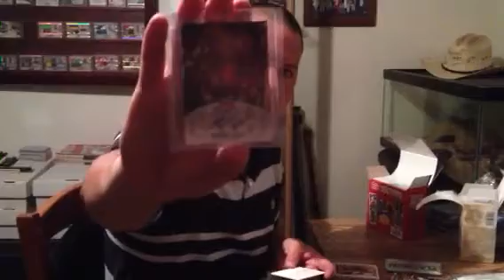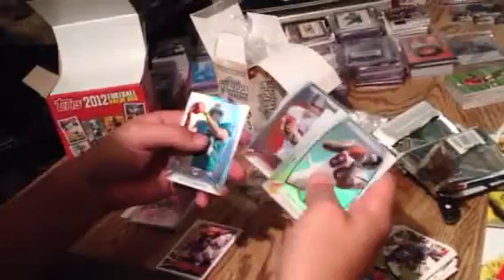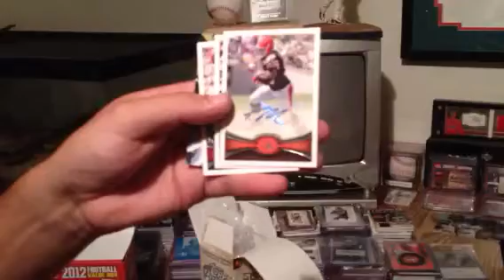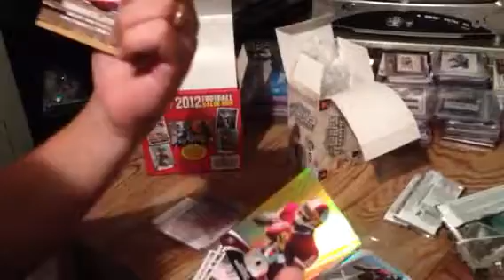Mailday from my buddy Paulie! Blaster Box hit WOOOOO!!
SUB TO PAULIE! Thank bro!

Sorry about the excitement for a 30 dollar card, just not used to getting a hit. :)